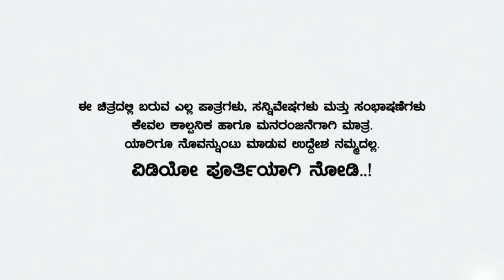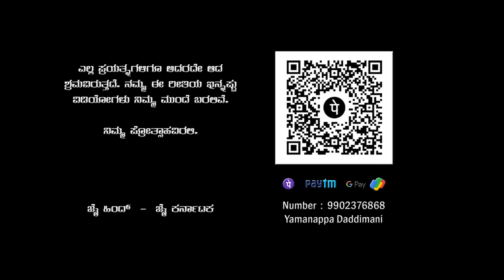ಲವ್ ಯು ರೀ | ಅಂಗನವಾಡಿಯ ಟೀಚರ್ | ಉಡಾಳ್ ಸಂತ್ಯಾ | Uttara Karnataka Film | Ningaraj Singadi | Bhumika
Uttara Karnataka Short Film :
Love You Ree | ಲವ್ ಯು ರೀ

Cast :
Ningaraj Singadi
Bhumika Manjunath
Rayappa Sathani
Ameeth Shurpali
Pundalik Sampal
Prashant Kalaburgi
Praveen PK

Thanks to :
Anand RA
Raghu Kadakol

Posters :
Megharaj SN

Camera :
Ajit Singadi

Team :
Ameeth Shurpali
Ajit Singadi
Umesh Jadhav
Adivesh Handigund
Praveen PK
Pundalik Sampal

ನಮಸ್ಕಾರ ಎಲ್ಲರಿಗೂ.